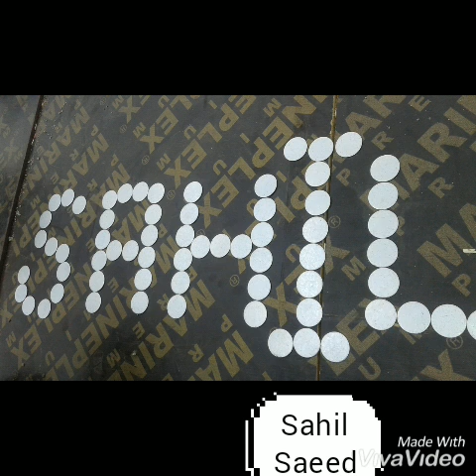Nora sister song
Nora sister